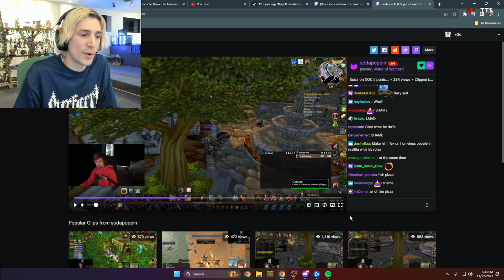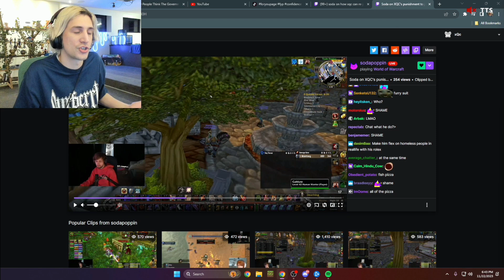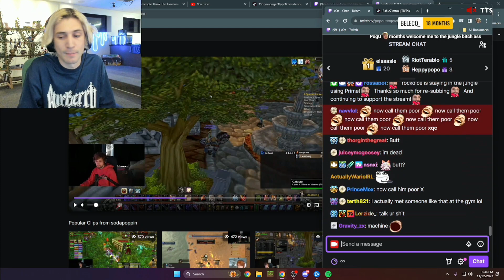xQc's Response to Soda For His Actions in 'The Murloc Drama' in WoW